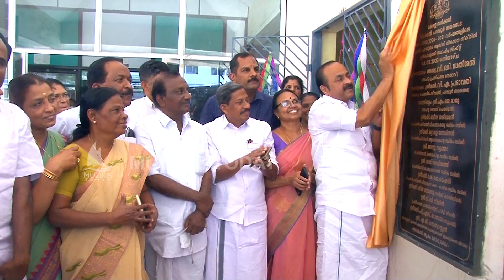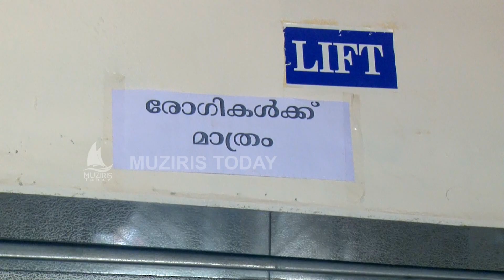ലിഫ്റ്റിൽ പ്രവേശിക്കാൻ അനുമതി നൽകാത്തതിൽ കുത്തിയിരിപ്പ് സമരം